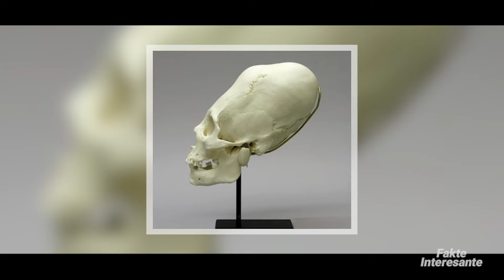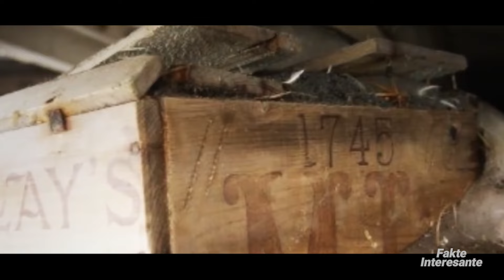10 Zbulime te Cuditshme ne Antarktide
Antarktida është një nga vendet më misterioze në tokë.
është vendndodhja më e ftohtë e njohur me një temperaturë mesatare prej -50 gradë celsius dhe me rënie të herë pas hershme deri në - 90 gradë celsius.
Për më tepër ky kontinent mbetet më pak i eksploruari, poshtë akujve të antarktidës ndodhen më shumë se 400 liqene që nuk ngrijnë falë nxehtësisë së bërthamës së tokës.
Antarktida nuk ka zona kohore, nuk ka shtete dhe ka vetëm 2 bankomate.
Dhe nëse mendoni se ky vend nuk është mjaftueshëm i vecantë sot do t`ju tregojmë disa nga zbulimet më të cuditshme në akujt e këtij kontinenti.